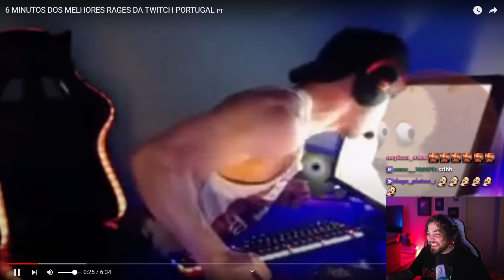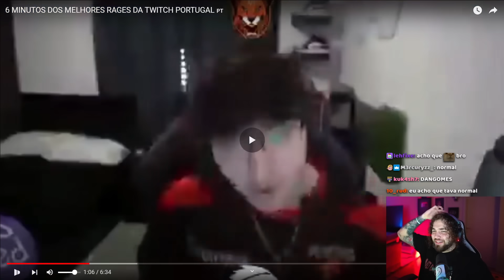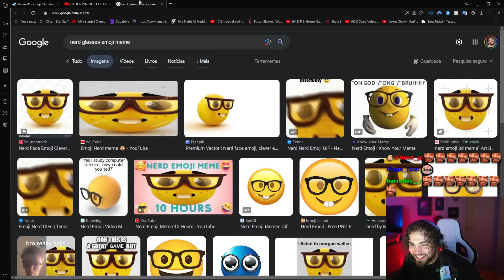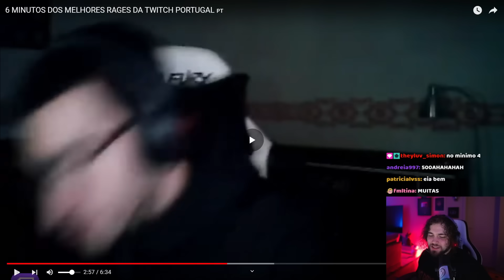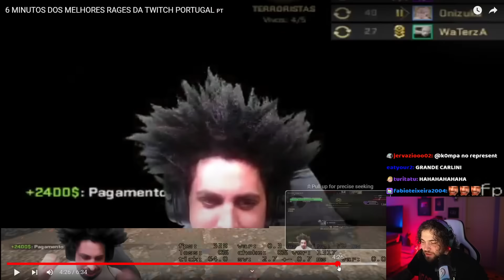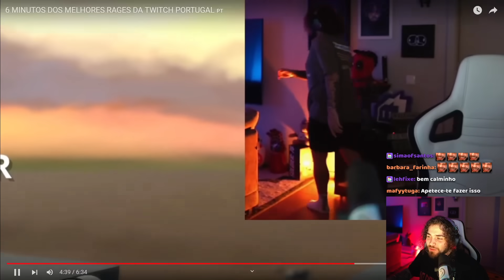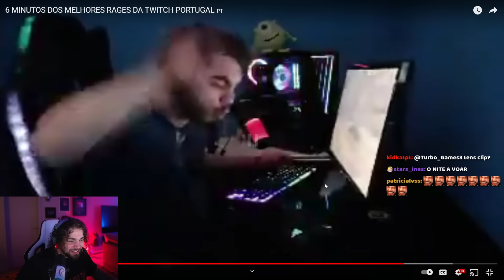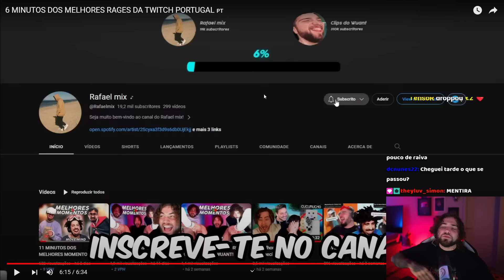wuant reage aos MAIORES RAGES DA TWITCH PORTUGAL 🇵🇹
💜Créditos: @Rafaelmix